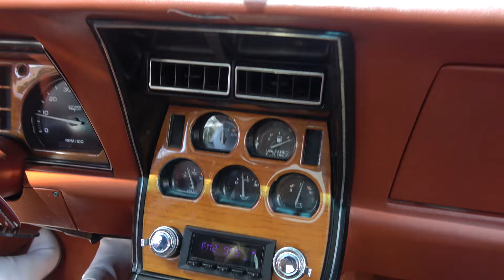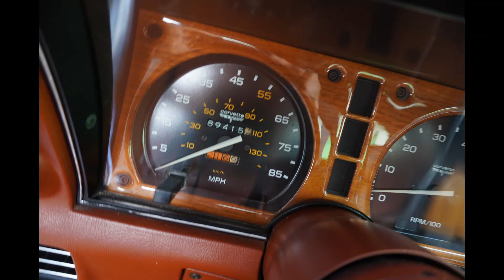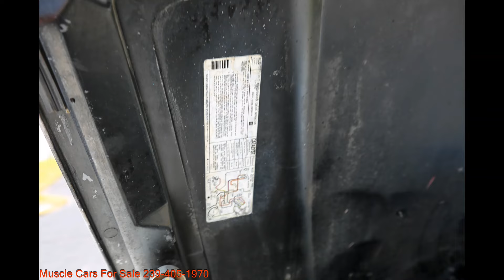1981 Chevrolet Corvette $17900.00 Tom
1981 Chevrolet Corvette
5.7 350 # Match Engine
Automatic TransMission
4 Wheel Power Disc Brakes
Power Steering
Tilt Teloscopic Steering
Power Windows
Power Door Locks. New Bluetooth stereo
Base Clear White Paint 2 Years old and shines like it was just done
 Glass T Tops
 AC